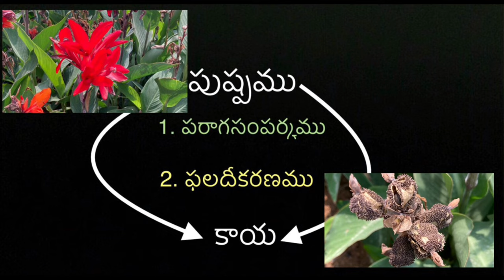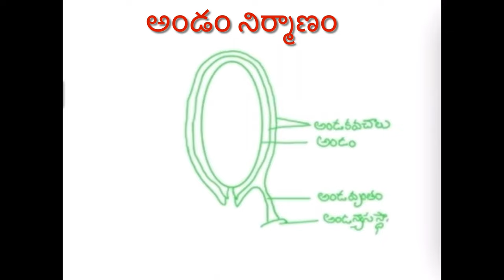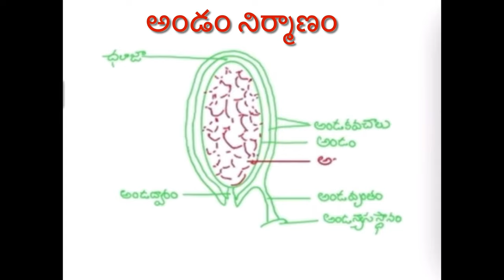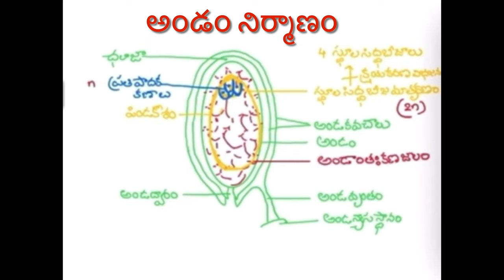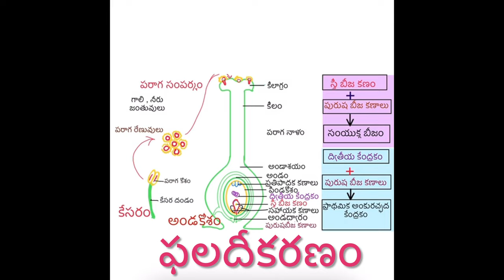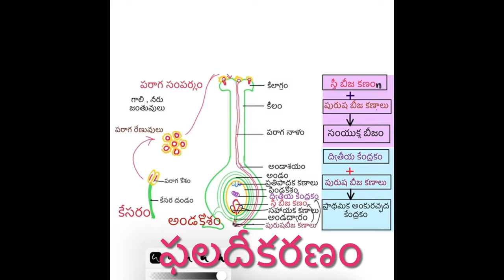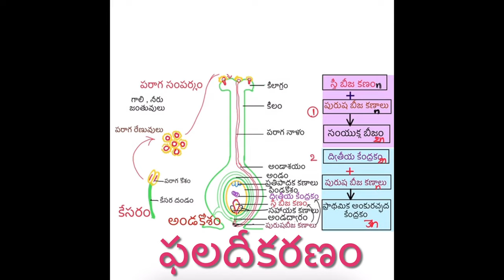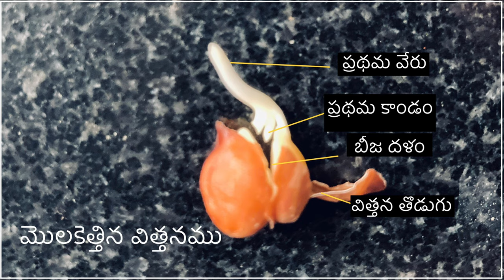Fertilisation in plants in Telugu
In this video I explained about Fertilisation in flowering plants. I gave introduction that pollination and fertilisation are more important processes which changes flower into a fruit. Later I explained the changers in the anther and pollen grains before fertilisation with a diagram. The ovule will be ready with female gamete and secondary nucleus for fertilisation.  I explained about the process of fertilisation with the help of a diagram how the pollen tube carries the male gametes to the female gamete. Here I showed one time lapse video of pollen germination of Gloriosa superba pollen grains with the help of artificial medium which I used for pollen germination of periwinkle. The components of medium are

         We prepared the germinator solution by taking 100ml distilled water and dissolving 20 mg of potassium nitrate (KNO3) + 30 mg of magnesium sulphate (Mg SO4) + 10 mg of boric acid (H3BO3) + 10 gms of sucrose (C12H22O11).

       I showed one photo of germinated pollen of Gloriosa superba where I used coconut water as a medium. It took nearly seven to eight hours to develop pollen tube.

  After fertilisation changes will occur in flowers like wilting of Sepals, petals and androecium. Ovary changes into fruit and ovules as seeds. When these seeds germinate into plants. I showed the stages of germination with Chickpeas. New plants are coming after fertilisation, so it is sexual reproduction and flower is the reproductive organ.